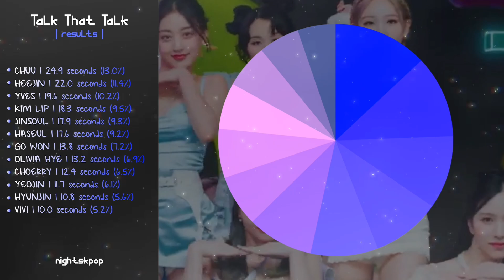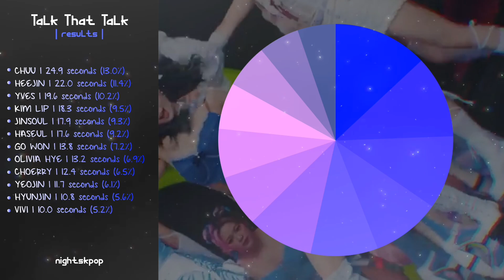How Would LOONA sing 'Talk That Talk' by TWICE?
How would the LOONA members sing Talk That Talk by TWICE?

Credits:
   • Thumbnail - random_k (inspired).
   • Layout - susuumie, seulgisuns, sanathathoe.